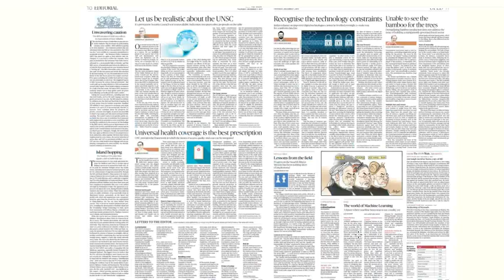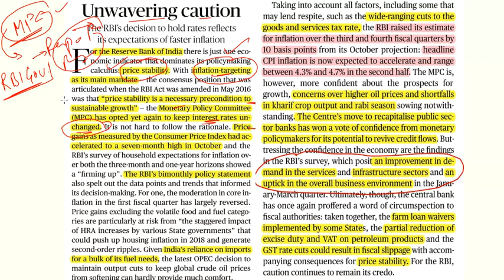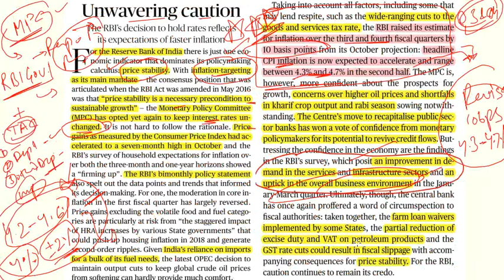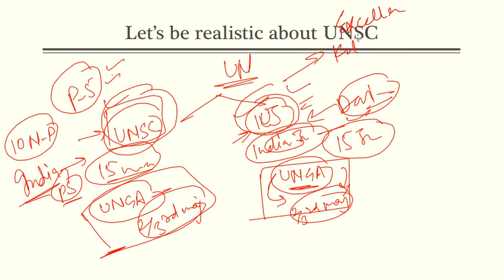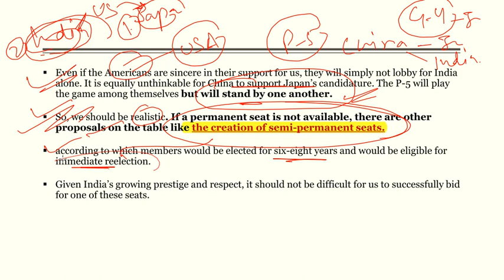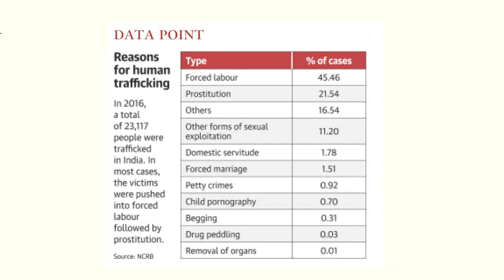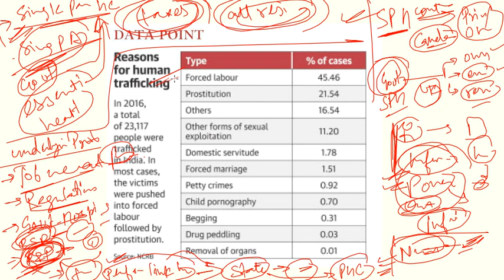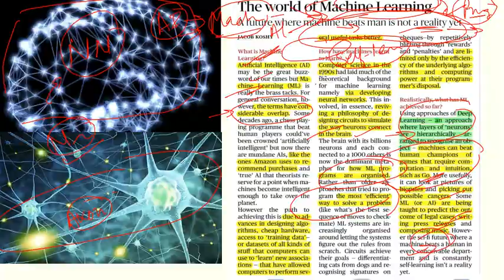7th December 2017- The Hindu Editorial Analysis in Hindi